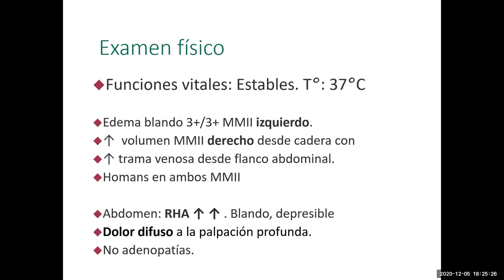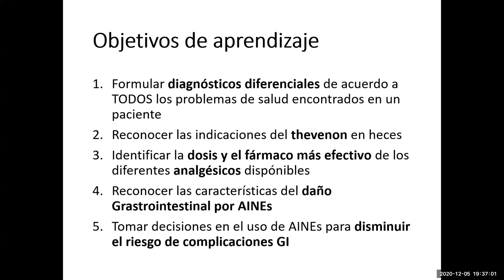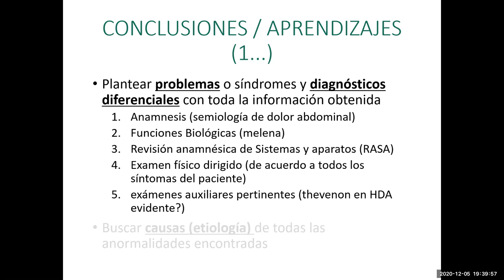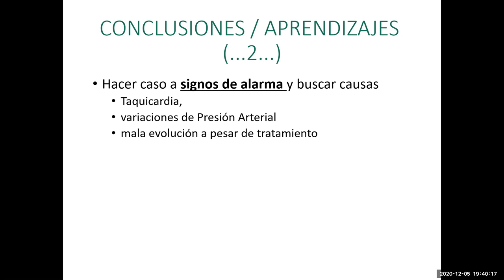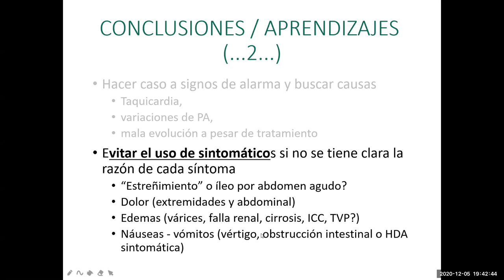Observación detallada del paciente para hacer un diagnóstico correcto - PodCast 05 diciembre 2020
La historia clínica debe ser bien detallada, porque ayuda a más médicos a interpretarla para ayudar al paciente.
Si no se realiza una entrevista minuciosa y un examen físico adecuado, se pueden omitir diagnósticos en un paciente que pueden conllevar a complicaciones o muerte en un paciente con abdomen agudo.

Asimismo se debe hacer caso a los síntomas y signos cambiantes durante la evolución de su enfermedad y replantear diagnósticos en base a dichos cambios.